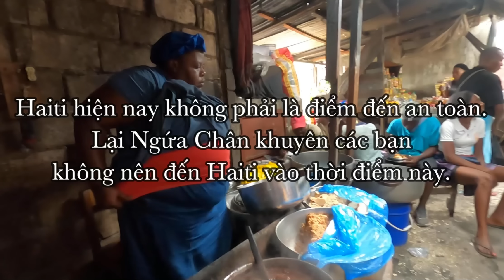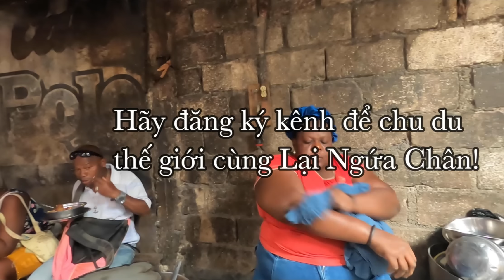Haiti: Các món ăn không phải ai cũng dám thử ở nước nguy hiểm nhất thế giới (bánh đất, chè...) 🇭🇹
Cùng LNC có một trải nghiệm ẩm thực độc đáo ở Haiti - quốc gia hiện nay được coi là nguy hiểm nhất thế giới và cùng thưởng thức các món ăn độc đáo ở đây và thử xem các bạn dám ăn các món nào.